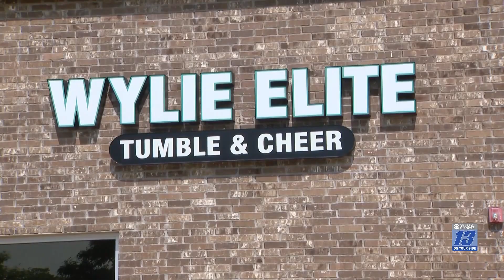More details on the Texas mall gunman